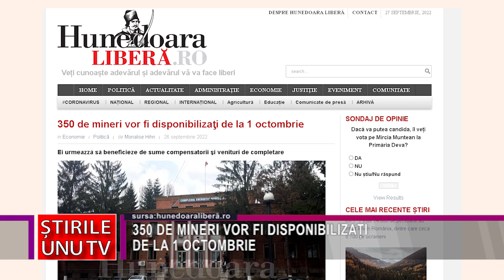350 DE MINERI VOR FI DISPONIBILIZAȚI DE LA 1 OCTOMBRIE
350 DE MINERI VOR FI DISPONIBILIZAȚI DE LA 1 OCTOMBRIE